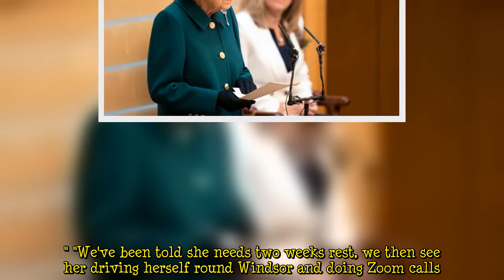Queen health update Buckingham Palace ‘alarmed’ at speed monarch taking up new duties